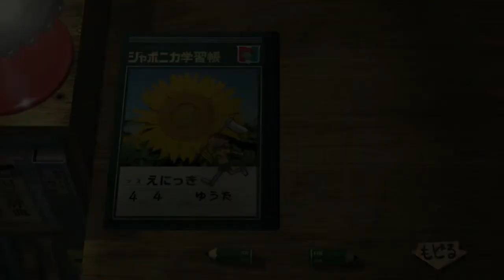【ぼくのなつやすみ3】オネェさんのなつやすみ！？-北国編- #7【小さなボクの大草原】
ぼくのなつやすみ3を実況していきます。
8月31日まで夏を満喫していいこうと思います♪